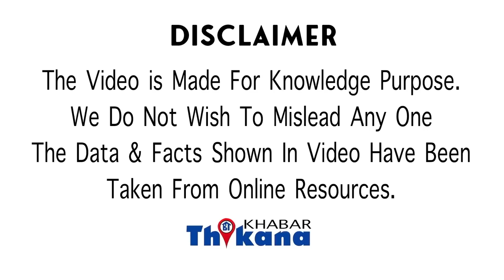OMG News | होश उड़ गए Doctor के भी जब पता चला की सांप बच्चे को दस्ते ही क्यों तड़प-तड़प के मर गया